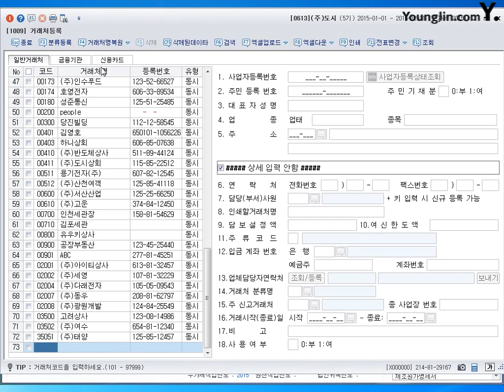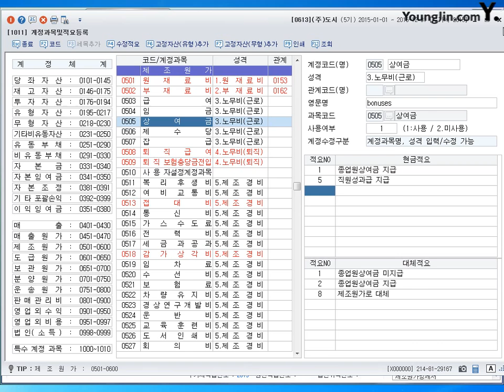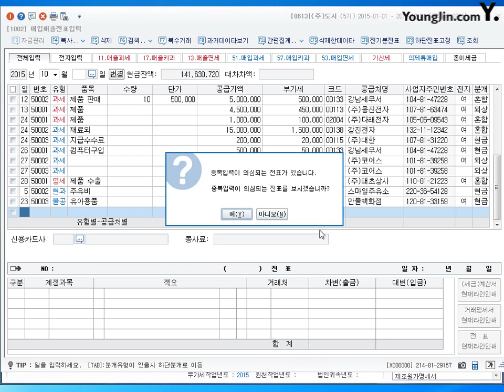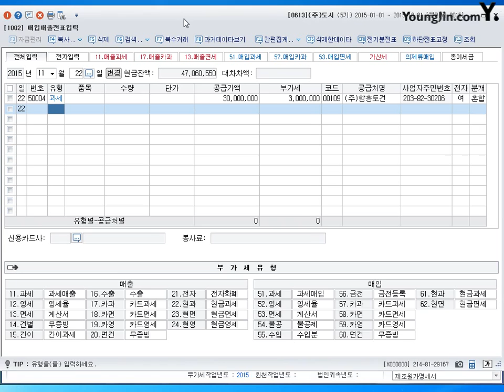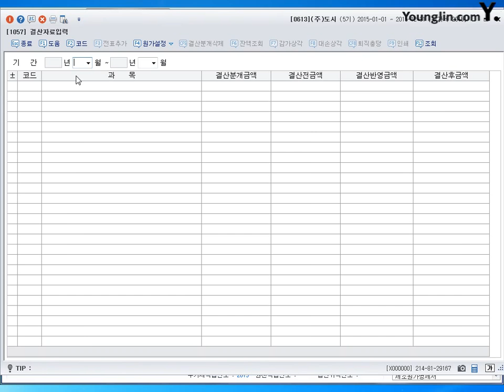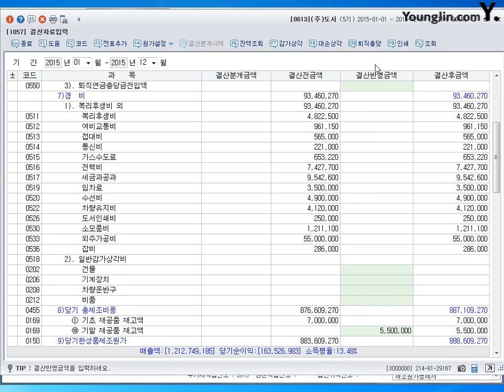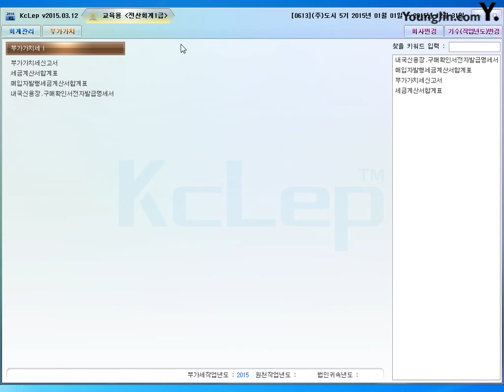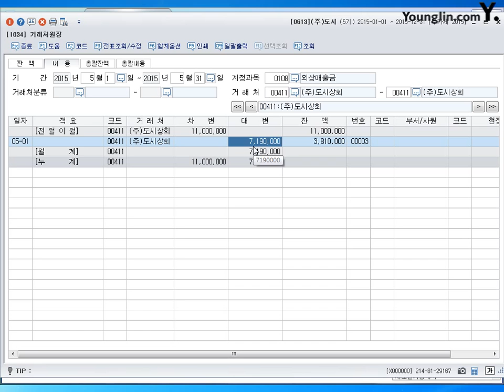[기출] 2014년 11월 30일 - 실무시험